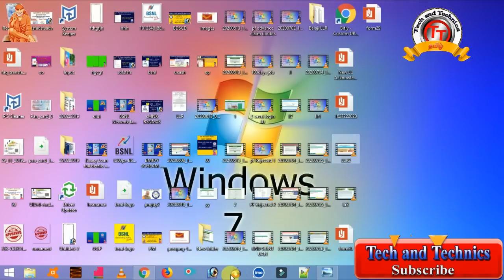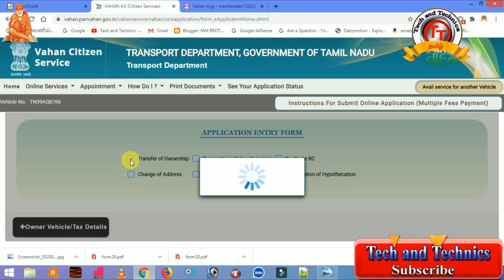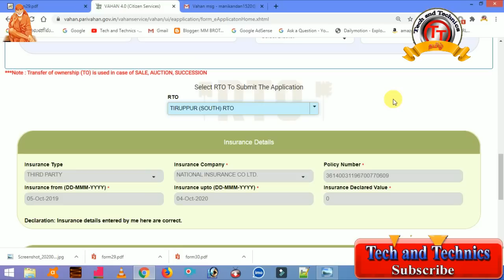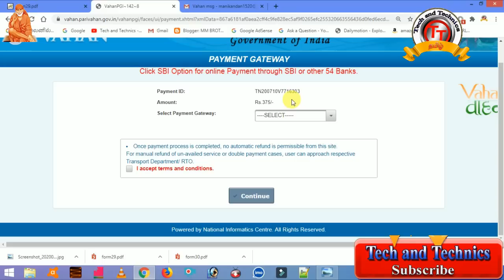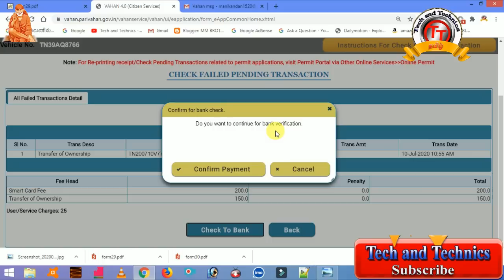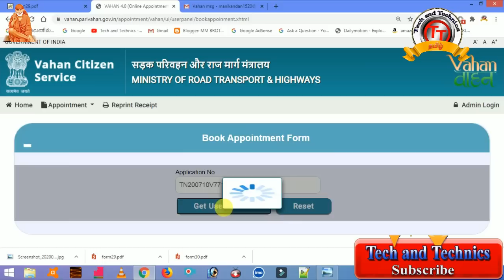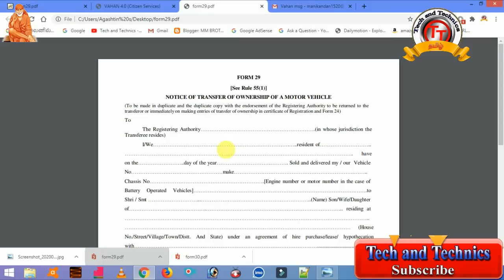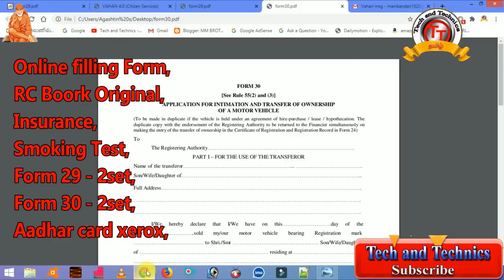வெறும் 375ரூபாயில் உங்களின் 2அல்லது 4 சக்கர வாகனத்தின் RC NAME Transfer செய்வது எப்படி ?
How to Apply Driving Licence in Online Full details live demo 2020 Tech and Technics

rc book name change online tamilnadu,
bike ownership transfer online,
bike ownership transfer cost,
how to transfer bike registration from one person to another,
rc transfer process online,
rc transfer fees,
transfer of ownership of vehicle in tamil nadu,
car ownership transfer cost,
two wheeler transfer form 29,
rc book name change online gujarat,
rc book name change online kerala,
vehicle ownership transfer form assam,
vehicle sell letter in hindi,
how to fill form 29 transfer of ownership,
vehicle ownership transfer telangana
rc transfer status,
transfer of ownership of vehicle in kerala
transfer of ownership of vehicle in bangalore
bike sale letter format pdf
bike transfer form
documents for bike registration
bike selling agreement
bike documents lost
bike insurance name transfer online
vehicle insurance transfer letter format
bike sale letter format
how to transfer bike ownership quora
insurance transfer form pdf
rto agents in chennai sholinganallur
rto agents in kk nagar, chennai
rto agent charges
rto agents in chennai+thiruvanmiyur
rto brokers in bangalore
thane rto agent

                                             Manikandan                         ✔
                                             TECH AND TECHNICS        ✔
                                              PF Helpline                          ✔